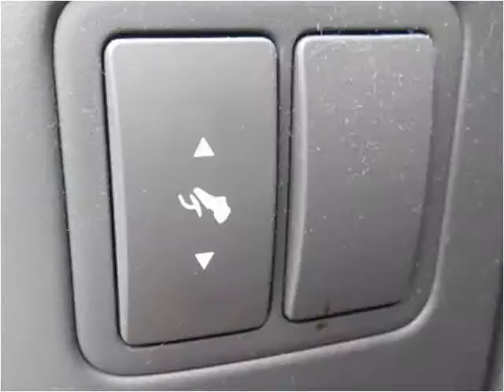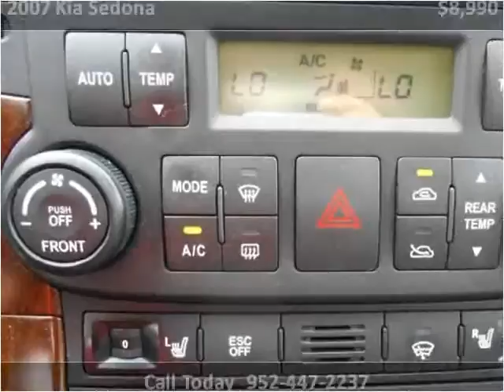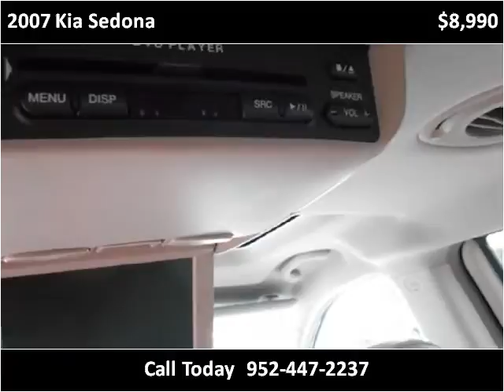2007 Kia Sedona Used Cars Prior Lake MN